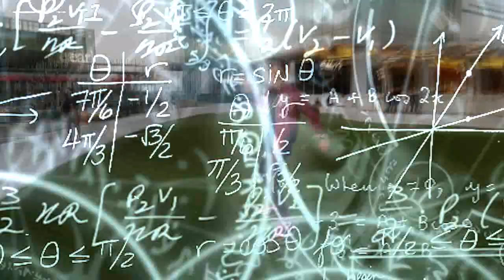introduction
مقطع جديد كل خميس او جمعة